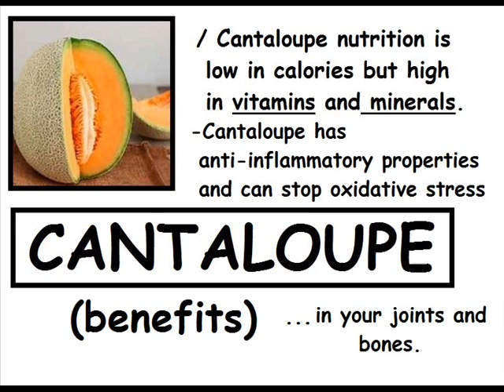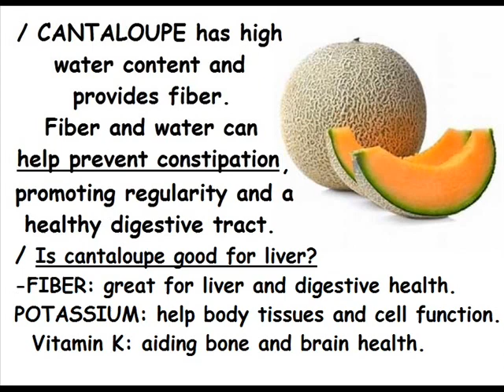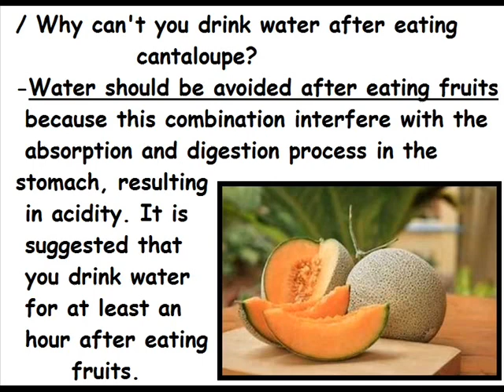CANTALOUPE / benefits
Nutrition.